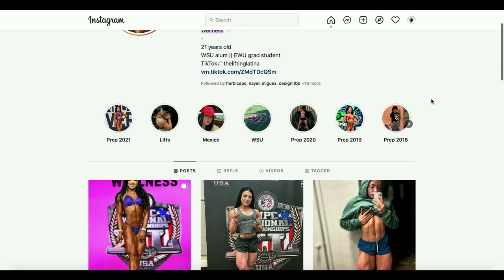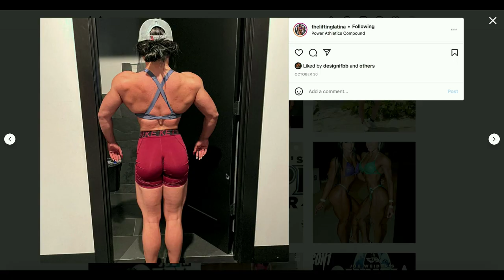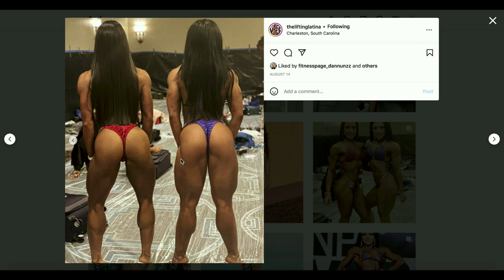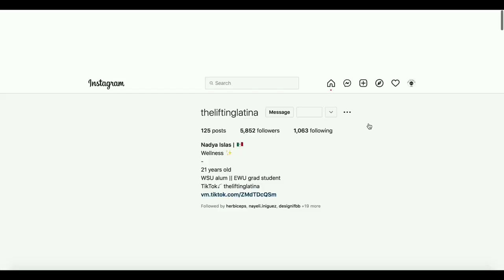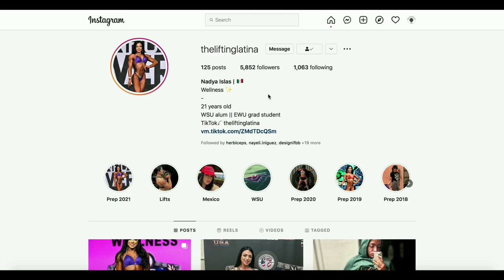Mexican Competitor Nadya Islas | 21 YEARS OLD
New talents of FBB: Nadya Islas, 21 year old wellness/ figure competitor from Mexico.